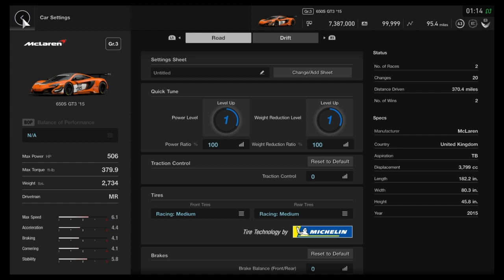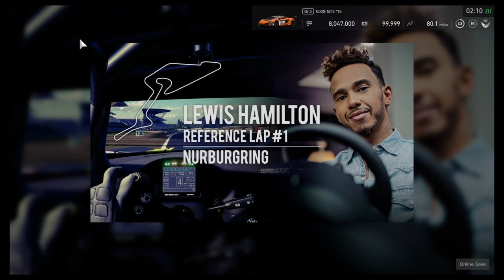GT League: Gr.3 Endurance Series - Race 3 | Gran Turismo Sport Playthrough #131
Gran Turismo: The Real AI Cockblocking Simulator. On a serious note, this race was a bit more clean, which kinda surprised me because I always sucked at the Gardens layout of Dragon Trail. Anyways, we're about halfway done with the series, tomorrow we race at Fuji.